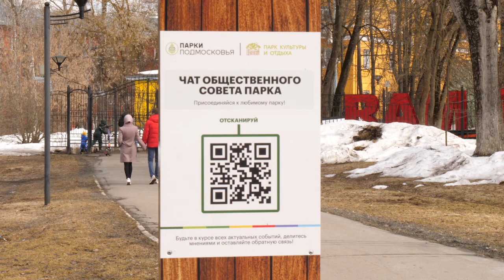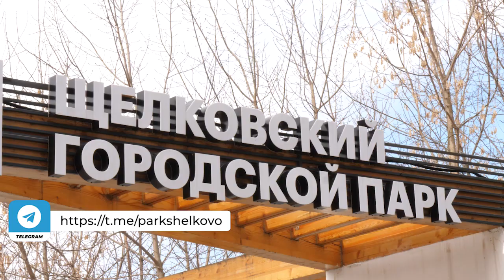Преображение Щёлковского парка: что ждёт горожан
Очередной этап благоустройства Центрального городского парка обсудили на встрече с жителями. Для фиксации их пожеланий была подготовлена специальная карта